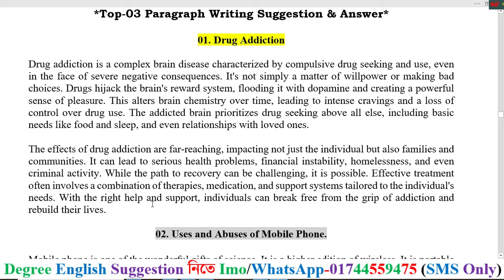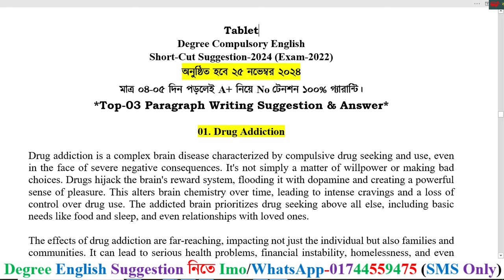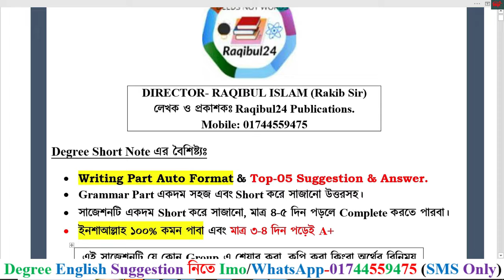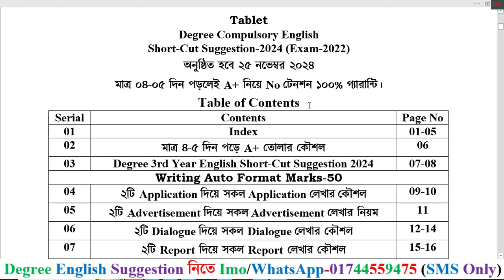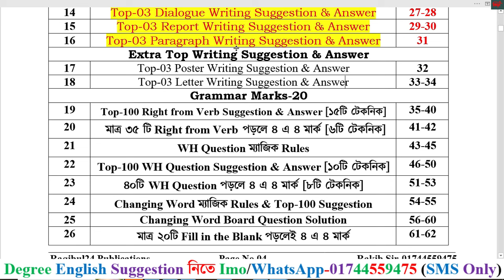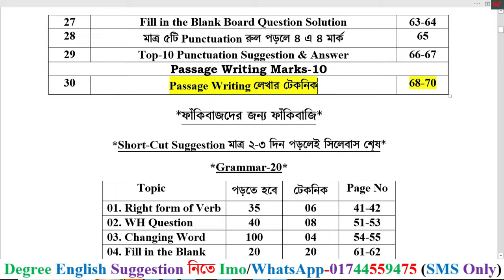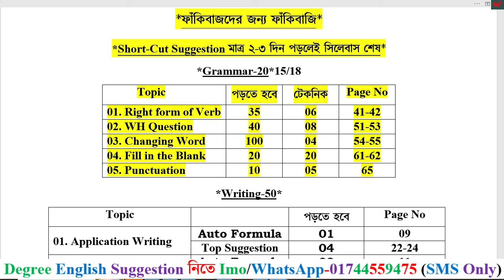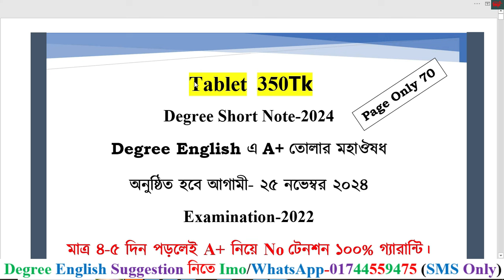Class-13। Top-03 Paragraph Writing Degree 3rd Year English Suggestion 2024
Tablet
Degree English Short Suggestion উত্তরসহ
অনুষ্ঠিত হবে ২৫ নভেম্বর ২০২৪
ডিগ্রি ইংরেজিতে A+ তোলার মহাঔষধ
পেজ সংখ্যা ৭০টি

সাজেশন ক্রয় করার নিয়ম
আমার বিকাশ/নগদ/রকেট নম্বরে ৩৫০টাকা পাঠাতে হবে।
টাকা পাঠালে সুন্দরবন কুরিয়ার সার্ভিসের মাধ্যমে কুরিয়ার করা হবে আপনি ২/৩ দিনের মধ্যে পেয়ে যাবেন (Working Days)
Degree 3rd Year English New Class-2024 (Exam-2022)
Raqibul24 সাজেশন ১০০% কমন তার প্রমাণ
ডিগ্রী ৩য় বর্ষের সকল ভিডিও লিংক একদম ফ্রিতে:-
Writing Parts